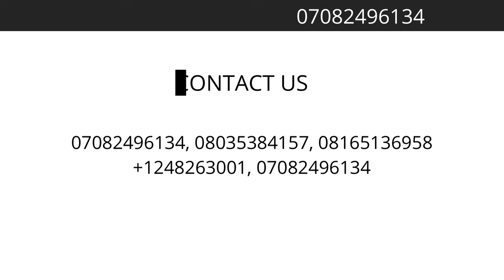ECO-Covid Guard Face Mask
The New ECO- GUARD COVID FACE MASK..
The Eco-Covid Guard face Mask is an eco-friendly, anti-microbial and technologically advanced variant of the protective face masks being used to battle the ongoing pandemic known as, Covid-19.

NATIONWIDE DELIVERY
FREE DELIVERY ON LEKKI AXIS LAGOS

About the Mask

It has an Anti-Microbial exterior finish which comprises of silver ion technology. The sputtered silver nanocluster/silica-based coating was deposited on two disposable facial FFP3 masks (3M).
the radio frequency co-sputtering process was performed in pure argon atmosphere, applying 200 W RF power on silica target and 3 or 5 W in DC on silver target obtaining coating with less (Ag5W) amount of silver nanocluster.

Composition

It is composed through the thorough Scanning of electron microscopy (Field Emission scanning Electron Microscope FESEM, QUANTA INSPECT 200, ZEISS SUPRATM 40) equipped with energy dispersive spectroscopy (ESD, EDAX PV 9900), and utilized to observe the morphology and to detect the composition (3 areas at 170 x of magnification) of the coating on mask fibre.

CALL TO ORDER:
Marketed/Distributed by DOVONIXC GLOBAL LTD
Although it shares slight similarities in appearance with a regular face mask, it is no ordinary variant.
kindly place an order via any of these contacts;
OR VISIT US; 4 Hameed Kasumu Street Idado Estate Lekki,
Lagos, Nigeria